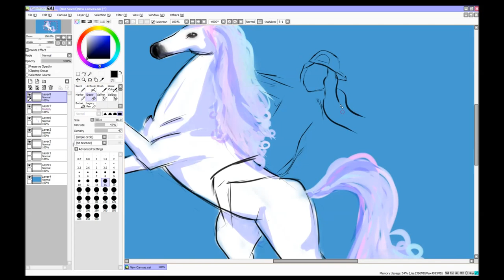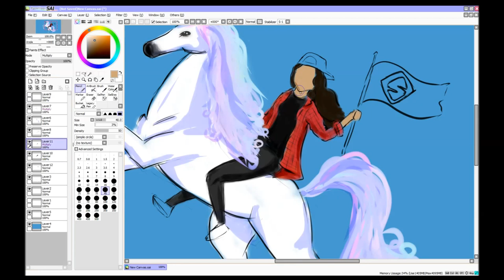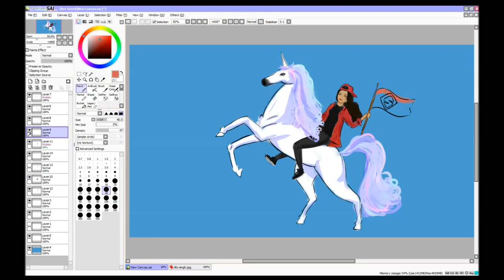Lilly Singh on a Unicorn - iiSuperwomanii Speed-art - TeamSuper Fan-art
Dear Lilly,

I watch all your vlogs and I have to say they lighten up my day every time. You are so inspiring in your positivity and work ethics. Ever since I started watching your videos it became my motivation to remember „What would Lilly do?“ in a situation where I felt down and couldn´t bring myself to do anything. I think the world needs more people like you. Everyone should become as optimistic and kind and down to earth.

Seeing how your dreams from your vision board come true one by one, I will not lose faith and keep hoping that one day I will get to meet you in person and someday even become more like you.
Thank you for being unapologetically you

If you want to be involved write comment on what should i draw next and your idea may as well be picked.

The songs used in all the videos are not mine nor made by me.